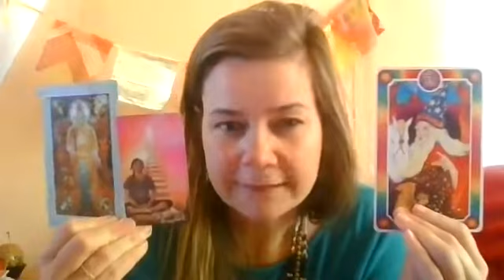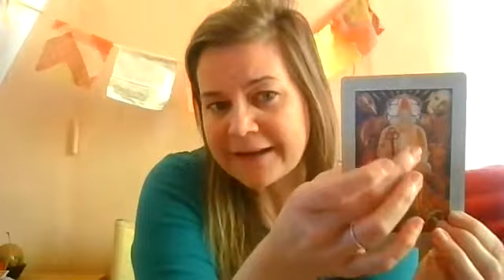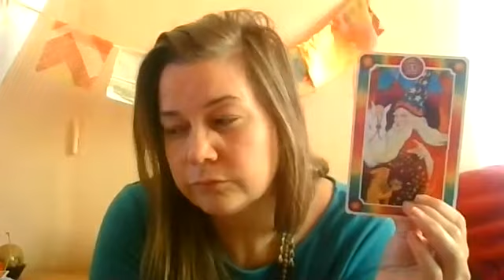DimancheTarot - SEMAINE DU 24-01 AU 30-01-2021- Des enseignements magiques à recevoir ou à donner.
Cette semaine j'utilise le Tarot de l'enfant intérieur. Une carte, une seule pour donner les énergies de la semaine. Ben non! cette semaine ce sera un 3 en 1!!! avec aussi le light seer's Tarot et le Tarot de Thot.

*Tu peux m'écrire pour une consultation privée  sur les internets.
*une heure pour regarder les cartes ensemble.
*tarif pour consultation sur mesure (60 min.)
80$(55€)
60$ (45€)(si fragilisé financièrement)